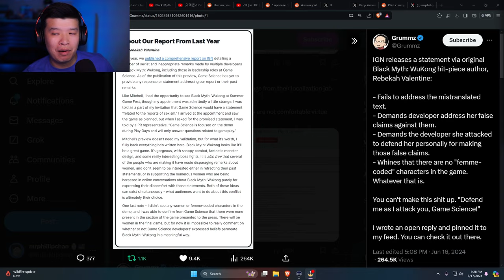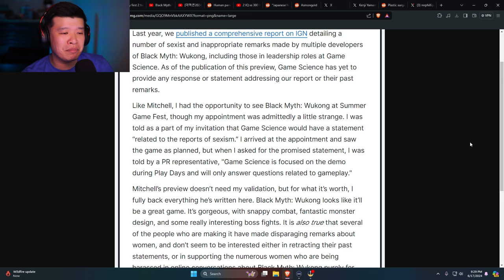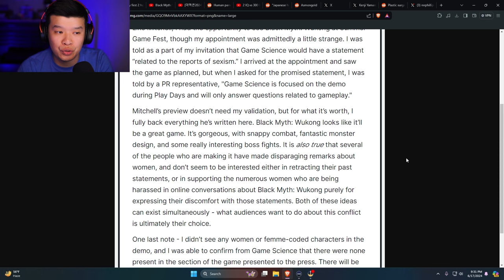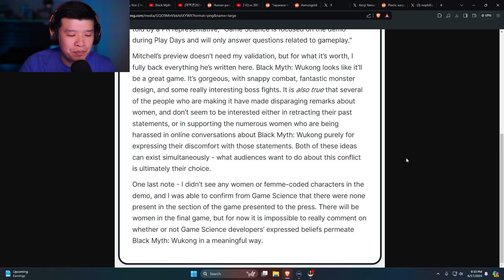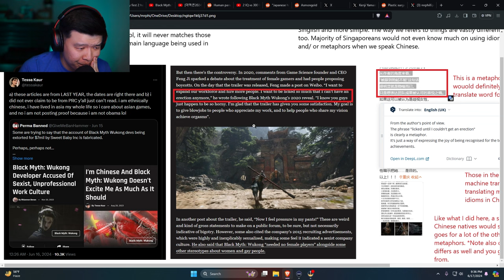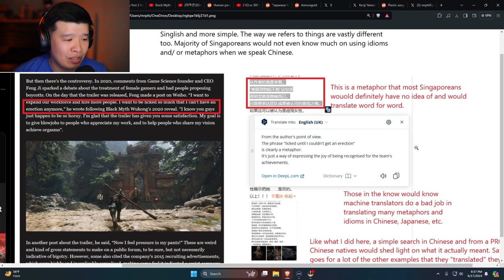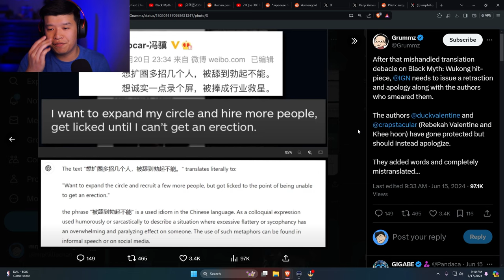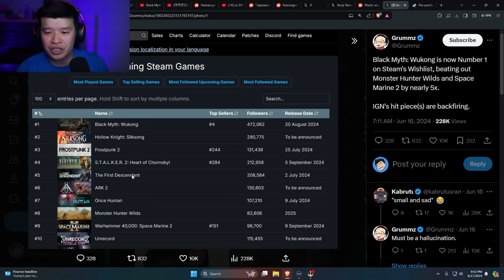IGN Double Down On Slanderous Attack Against Black Myth Wukong Devs